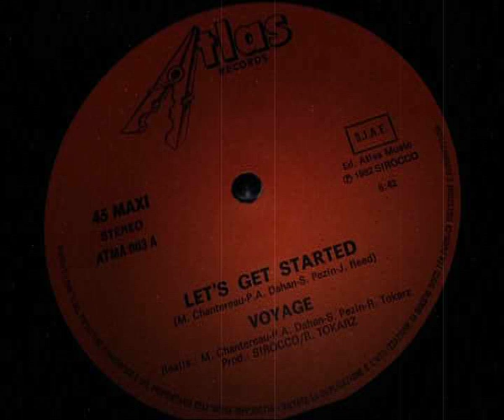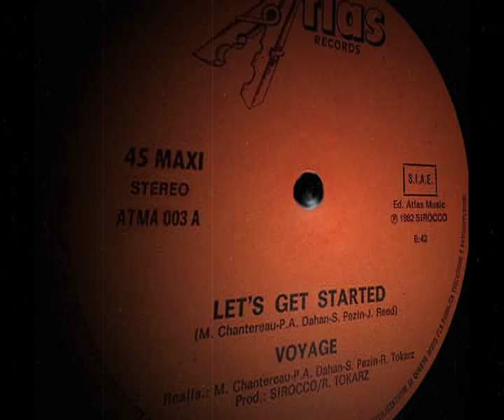Voyage - Let's Get Started (Pitched)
Voyage ‎– Let's Get Started - I Surrender
Vinyl - 12" - Side: A - 1982 - Atlas Records

Disco